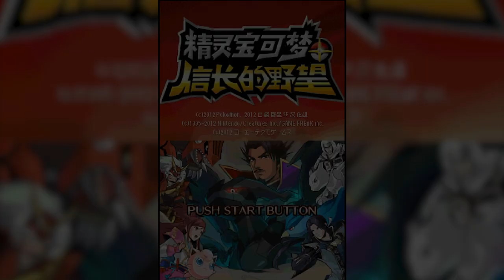Ep.1 平定天下等我來 重玩PKM外傳遊戲！信長之野望 x Pokemon